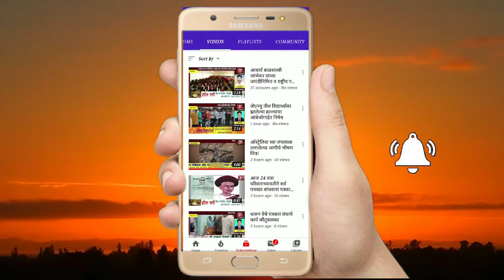औद्योगिक वसाहतीसाठी जनअंदोलनाची गरज- डाॅ. संजय रोडगे